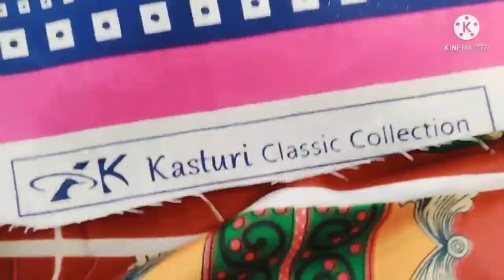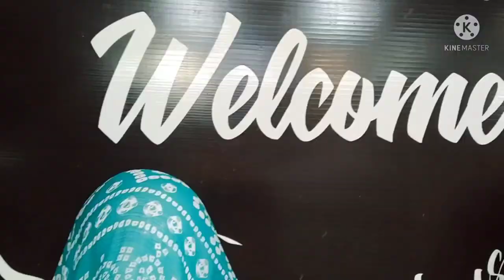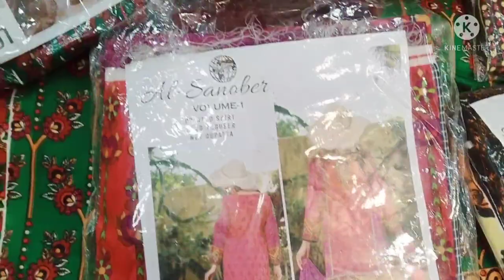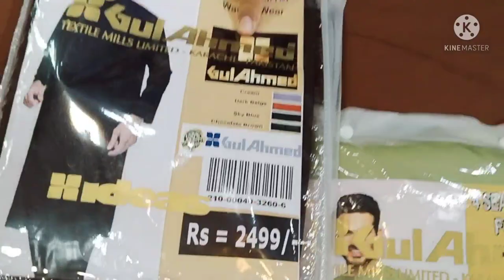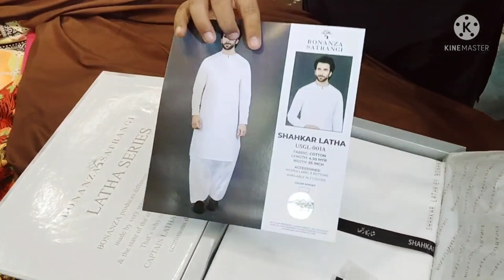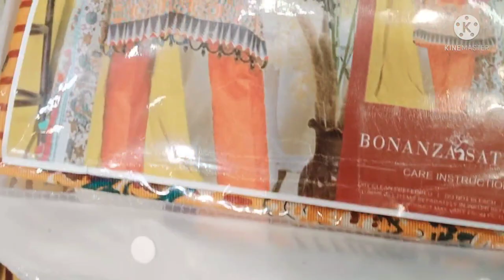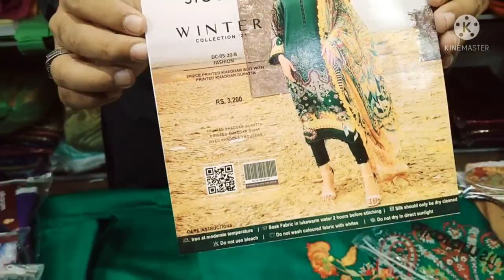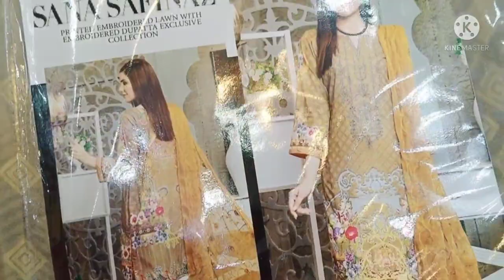Ladies Winter Collection & Lawn Wholesale Price pr 3 piece Suit Rs:500/ Branded Suit Rs:1600/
Pliz Visit My Channal Woching My informetive videos Karachi Wholesale Market Cheap price ladies brended suit cosmetic Jewelry With Business Tips Mach More Pliz Support & SUBSCRIBE   My Channal Prees The Bill icon

ہمارا کام آپ کو نیک نیتی سے اپنا میسج پہنچانا ہے اچھا کاروباری مشورہ دینا ہے شاپنگ کے لیے اچھی اچھی اسٹور کا  کا وزٹ کرنا ہے اچھی معلومات فراہم کرنا ہے
کسی کسی بھی طرح کی لین دین کی ذمہ داری ہماری نہیں مطمئن ہو کر کاروبار اور شاپنگ  کریں

Bin Saeed Latest Collection Stitched Suit KDA Market Karachi Iqbal ke shop

Ladies Latest branded Suit K D A Market

Samama Shopping centre Gents Collection

Kafe Kabail Restaurant Jahan Apko Pakistani ke har city ke khano Ka Zaika milay GA link 👇